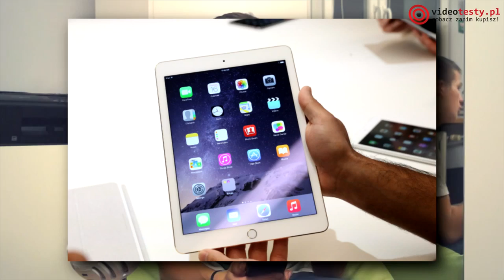TOP 5 Tabletów - Rok 2014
Redakcja Portalu
VideoTesty.pl